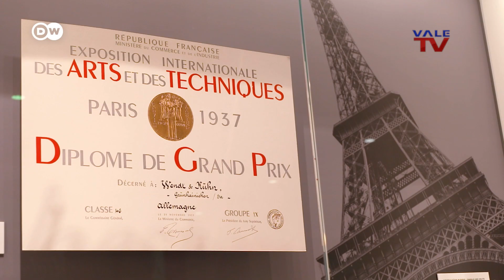Contacto DW: Angelitos de Navidad. Una tradición de 100 años.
Angelitos de Navidad. Una tradición de 100 años.

Estamos en el tiempo de Adviento, preparándonos para la llegada de la Navidad. Una figura imprescindible en este momento tan especial, es el ángel de Navidad. En el este de Alemania, en la región de los montes metálicos, se encuentra el llamado "pueblo del ángel“. En este lugar nacieron los mundialmente famosos ángelitos de once puntos. Este 2023 cumplieron 100 años de historia, y la tradición de su manufactura sigue vigente y fascinando hasta el día de hoy.

La Gran Caracas:
-Red Nacional: Canal 5
-Simple TV: Canal 114
-Inter: Canal 10
-SuperCable: Canal 52
-NetUno: Canal 4